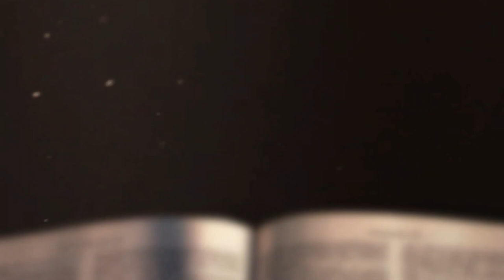[채플] 케노시스 신학 | 장로회신학대학교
제목 : 케노시스 신학
본문 : 빌립보서 2장 5~8절
교수 서원모 목사

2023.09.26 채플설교